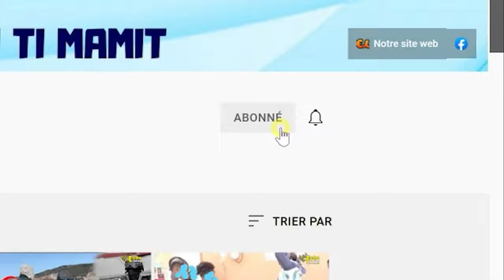BWA MARE! Bandi Bèlè Fenk Deklare Lapolis Laguè Anpil Moun Kouri Kite Site Solèy Lanmò San Jou Frape